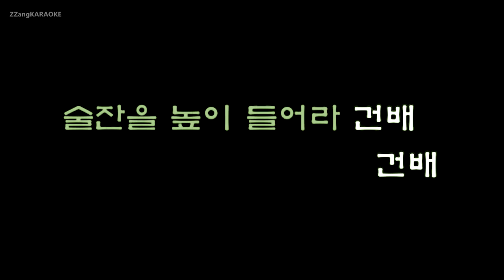[짱가라오케/원키/노래방] 나훈아(Na Hoon-A)-건배 [ZZang KARAOKE]